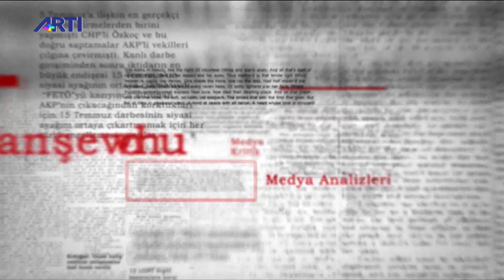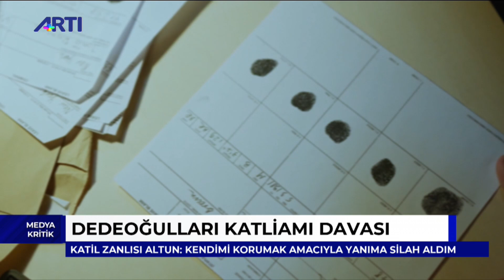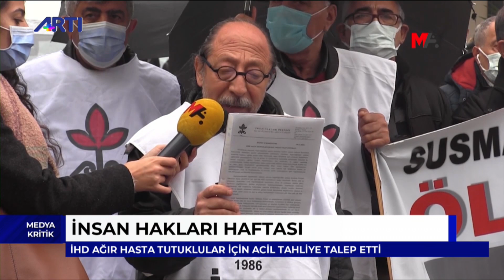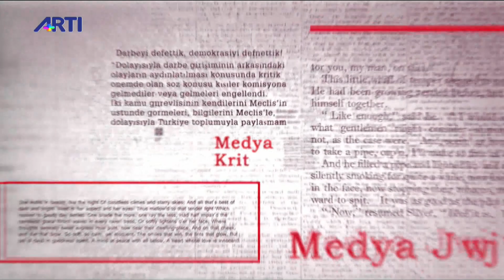Kemal Göktaş ile Medya Kritik